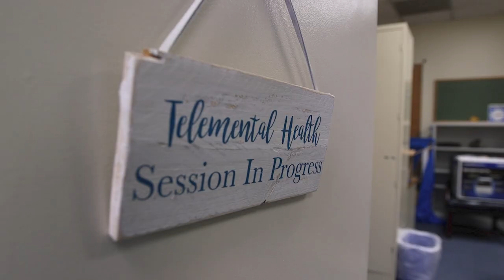Telehealth Is Popular Option for Behavioral Health Care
Telehealth has transformed the delivery of behavioral health and mental health services. Take a listen as two experts in the field of telehealth, Dr. Rick Foster and Ann Mond Johnson, explain why.

This video is an excerpt from South Carolina ETV’s 1-hour documentary, ‘House-calls: Healthcare in the Digital Age.’